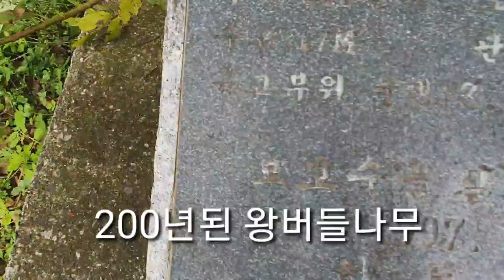신선생이 오고 태풍은 떠나고 벼들은 눕고 자연은 울고?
논으로 가는길은 막혔다.  오래된 밤나무와 논으로 가는길 주변 벼들은 모두 휩쓸고 지나간 그자리엔 말문이 막히고 가슴이 먹먹하다
봄부터 못자리하며 풍년을 기대했던 주름진 늙은 농부의 얼굴이 무겁다
차라리 우리논은 볼 자신이 없다.  태풍에 방문해준 손님을 의지해 둘러보다
바라본 우리논은 살짝 고개만 떨군채 스님 우린 무사해요 라고 웃는것 같다
다행이 올여름 땀흘려 풀뽑던 그곳은  여전히 강인하게 버티고 있다
잡풀들과 영양 다툼하던 벼들은 다름을 확인시켜준 것이다
자연농법이  강인함은 확인하며 떨어진 은행을 자루가득 담으며